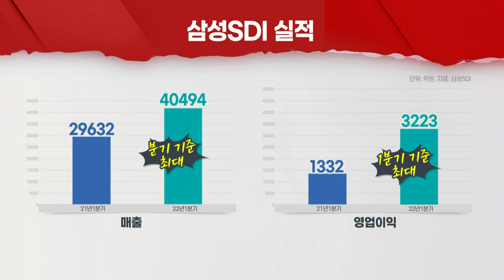악재에 짓눌린 배터리업계... 미래 준비에 '올인' (20220428)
- 리튬 등 핵심소재 가격 급등... "대부분 판가 연동"
- 1분기 설비투자 5696억... "수요 대응 위해 꾸준히 증설"
- 삼성SDI "스텔란티스와 JV 협의 마무리 단계... 조만간 계약"
- LG에너지솔루션, 설비투자 증액... "올해 7조원 이상 투자"